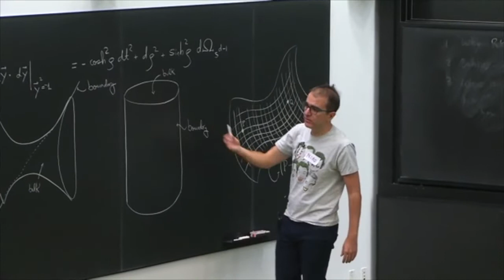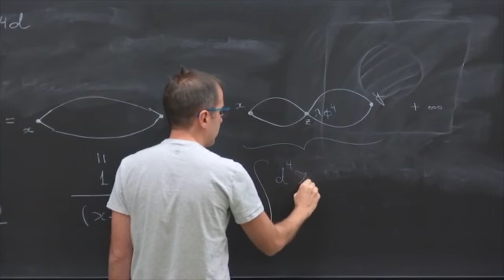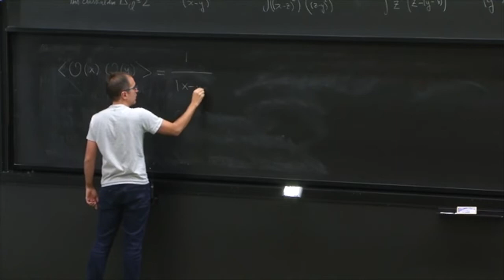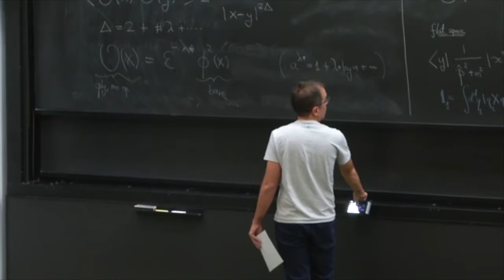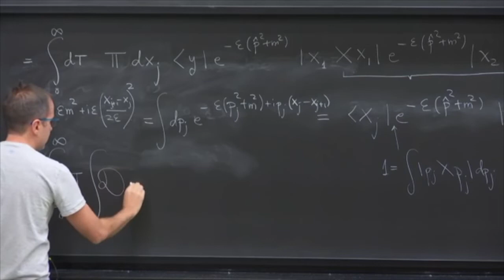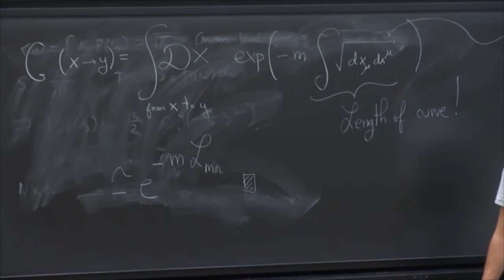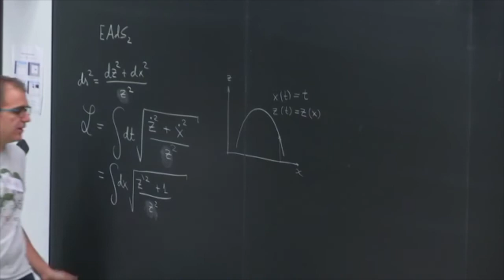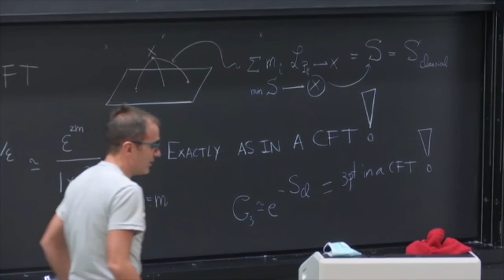AdS/CFT 2022 Lecture 4 Pedro Vieira